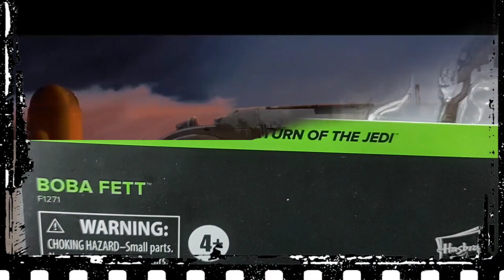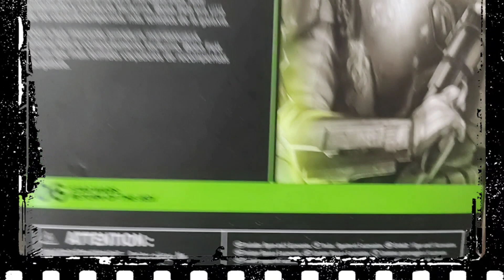increíble black series Boba Fett del 2021 retorno del jedi ¿vale la pena?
que tal coleccionistas está vez revisaremos una figura boba Fett del 2021 , una de las mejores hasta ahora de la línea black series , acompañenme en esta aventura